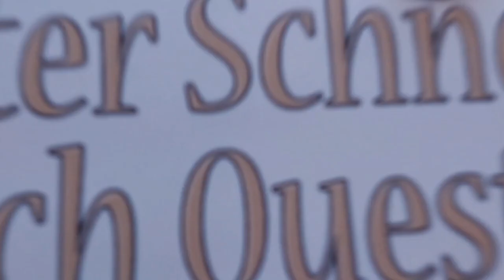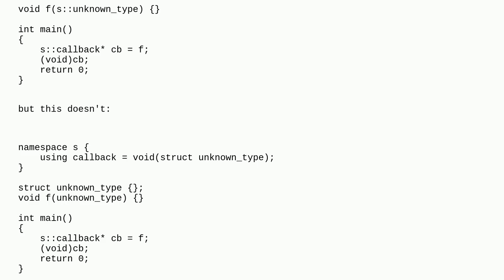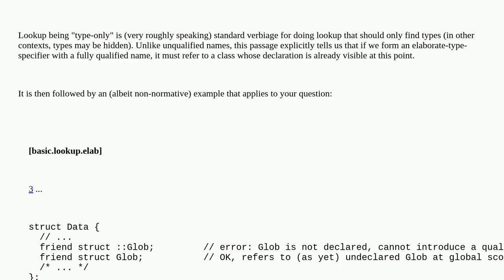Incomplete type syntax and namespaces in C++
A special thanks goes out to the community

  c++